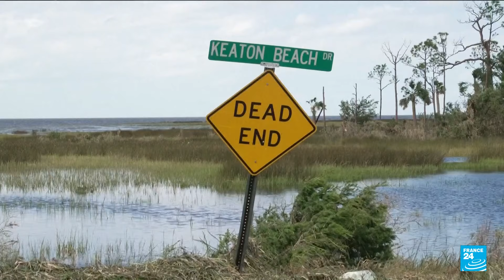États-Unis : le nord-est de la Floride ravagé par l'ouragan Hélène • FRANCE 24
La ville de Keaton Beach, dans le nord-est de la Floride, a été ravagée par le passage de l'ouragan Hélène. Les habitants qui s'étaient mis à l'abri reviennent sur place constater l'ampleur des destructions : maisons soufflées, murs éventrés. L'agence d'analyse financière Moody's estime entre 15 et 26 milliards de dollars le montant des dégâts aux États-Unis.